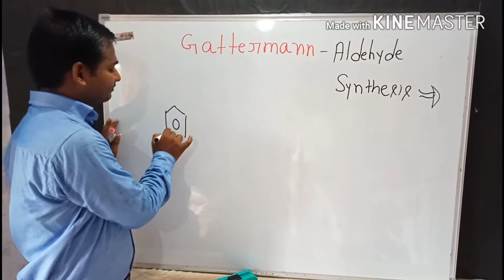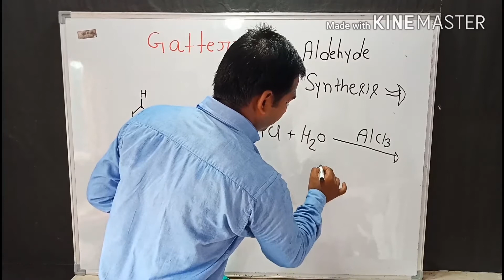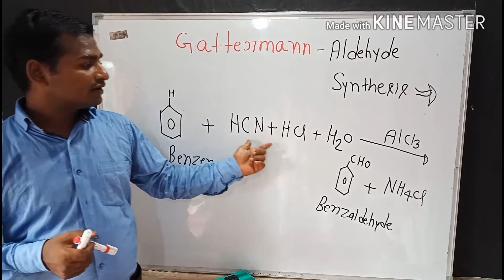Gattermann aldehyde synthesis, organic name reaction, crash course, NEET /JEE by surendra Kumar ,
Topic -Benzaldehyde, in this video explain the organic name reaction, take benzene and hydrogen cynide and hydrochloric acid and water in the present of alluminium tri chloride to form products, Based on NTA follow CBSE pattern,